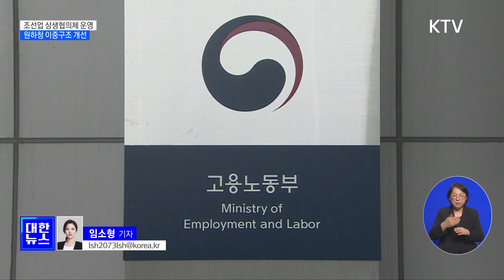조선업 상생협의체 운영…원하청 이중구조 개선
정부가
비상경제장관
회의를 열고
조선업의
원청과 하청
임금격차 등을
개선하기 위한
대책을

원하청
상생협의체 통해
사회적 대화로
해법을
마련하도록
지원하기로
했습니다.